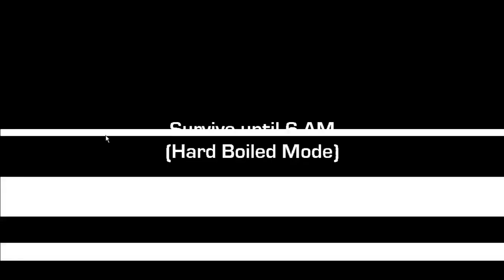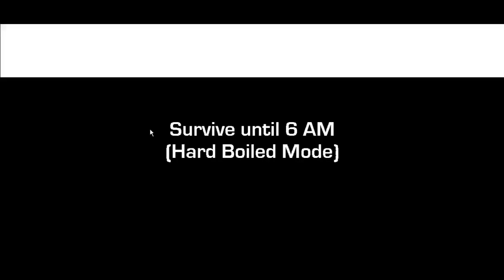hardboild my butt im dead